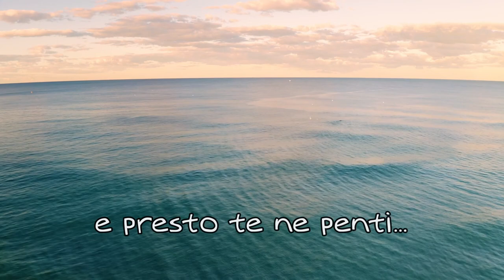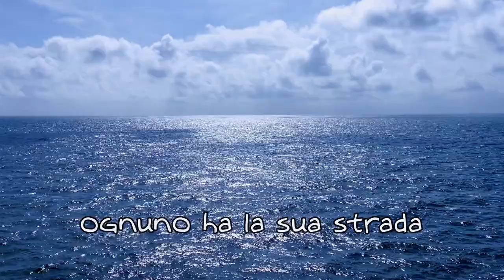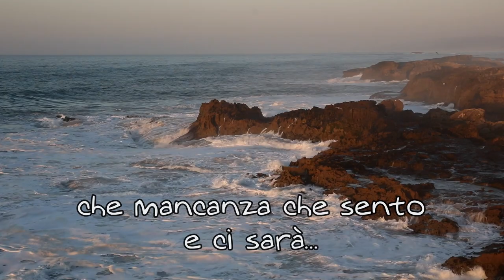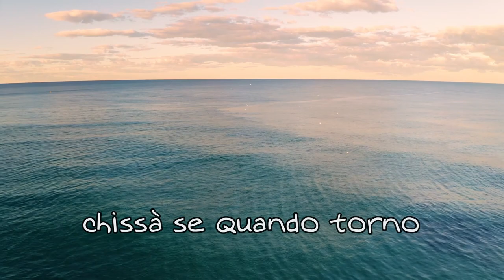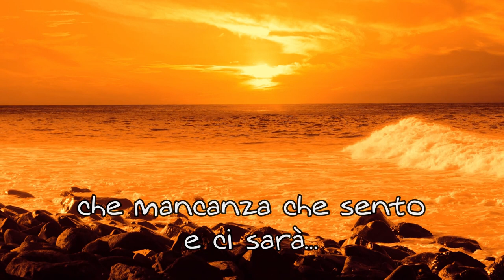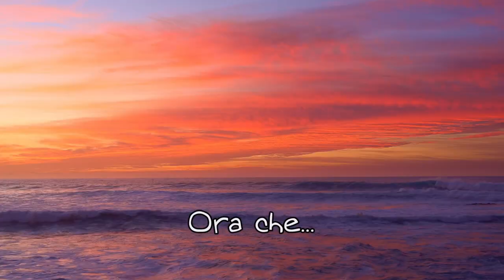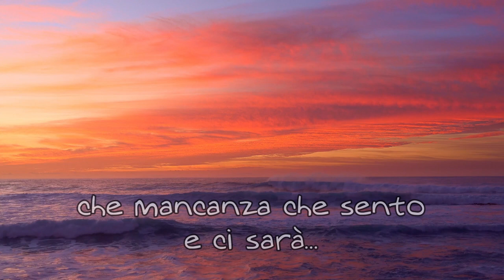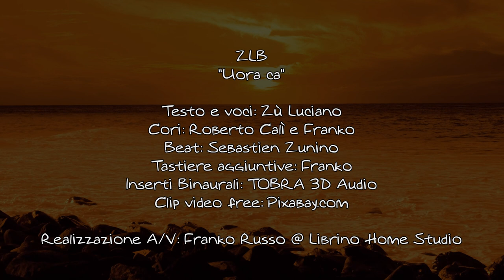Zù Luciano Band (ZLB): "Uora ca" - Lyric video (2020/2022)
Un altro nuovo/vecchio brano della ZLB (in chiave Soul/Blues) su una tematica purtroppo sempre attuale, l'emigrazione, raccontata per l'appunto da un immaginario migrante. È una canzone inevitabilmente triste, ma ho aggiunto una melodia lievemente speranzosa col piano elettrico, nonché delle belle immagini marine come anti-depressivo..! ;)
Ho utilizzato anche alcune mie vecchie Registrazioni Binaurali per ambientare la parte iniziale, ma non solo... (questo potrete apprezzarlo ascoltando in cuffia).
Grazie mille per l'ascolto! :)))

• Testo e voci: Zù Luciano
• Cori: Roberto Calì e Franko
• Beat: Sebastien Zunino
• Tastiere aggiuntive: Franko
• Inserti Binaurali: TOBRA 3D Audio
• Clip video free: Pixabay.com
• Realizzazione A/V: Franko Russo @ Librino Home Studio (CT)